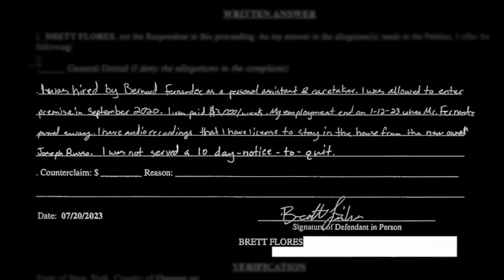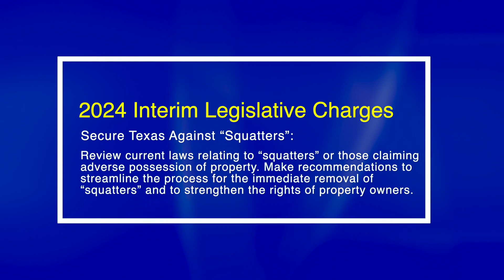The Right Idea | Episode 47: The Left’s Squatter’s Rights with Chance Weldon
Brian and Derek have the pleasure of sitting down with TPPF’s Director of Litigation, Chance Weldon, to discuss Olympic break dancing, squatter's rights (or the lack thereof), overpaid superintendents, and much more.

0:55 Olympic Breakin’: Electric Boogaloo
4:05 Squatting in America
19:25 Governor Abbott’s warning to squatters
30:30 Survey Says! 75% think the cost of living is rising, 7% can’t do math
36:00 Lies, Damn Lies and Statistics - 91 TX superintendents make over $300k
42:50 What’re You Watching?